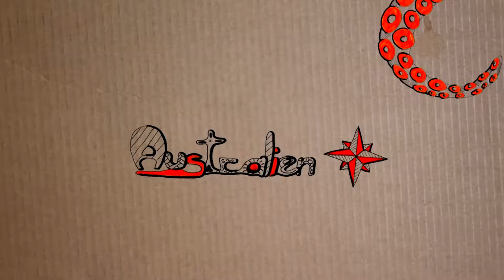Weihnachten und Silvester // WORK AND TRAVEL # AUSTRALIEN # VLOG36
Wir haben Weihnachten und Silvester in Cairns verbracht ! :)
Es was super schön, davon habe ich hier mal einen zusammenschnitt erstellt ;)

Meine Actioncam:
Meine Spiegelreflex:
Mein Handy (benutze ich auch viel als Kamera):